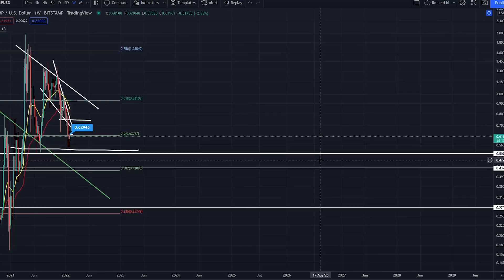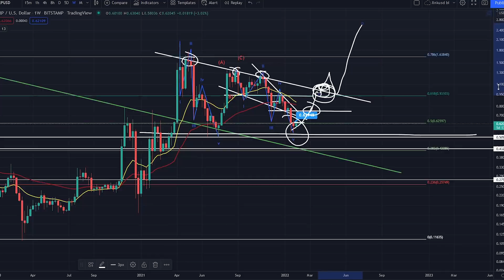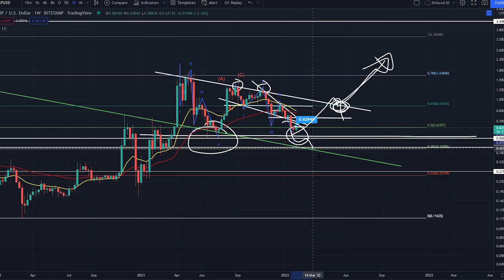XRP DAILY ANALYSIS - RIPPLE XRP PRICE PREDICTION - RIPPLE XRP 2022 - RIPPLE ANALYSIS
XRP DAILY ANALYSIS

MY XRP TARGET! - XRP DAILY ANALYSIS - RIPPLE XRP PRICE PREDICTION - RIPPLE XRP 2022 - RIPPLE ANALYSIS